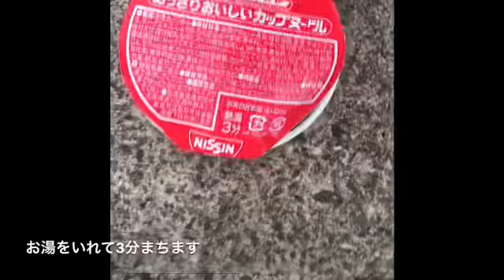【サプリキャンプ飯】幸せな48才独身男性が海をみながらオメガ３カップ麺を食べる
感謝してます。

大富豪　斎藤一人さんオススメのアマニ油はオメガ３がはいってます。

オメガ３は血管をきれいにするみたいです。